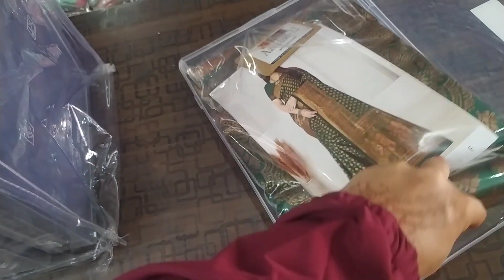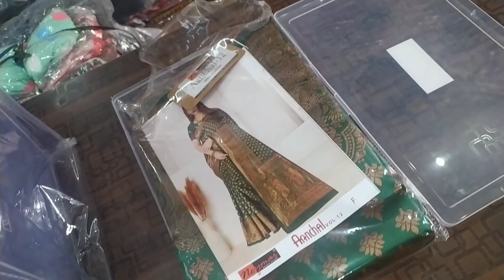Ke नटखट भांजे से मुलाकात|😍 Shopping Again